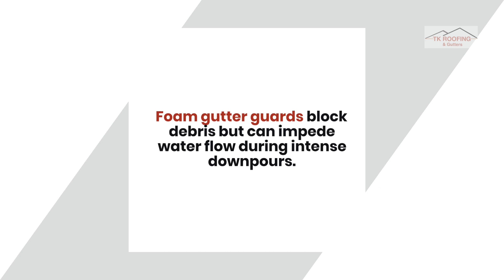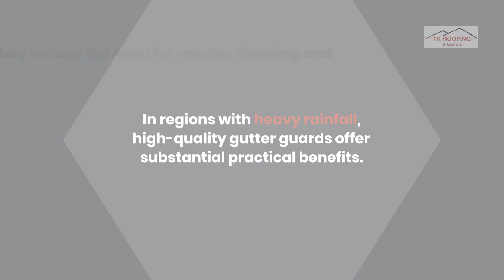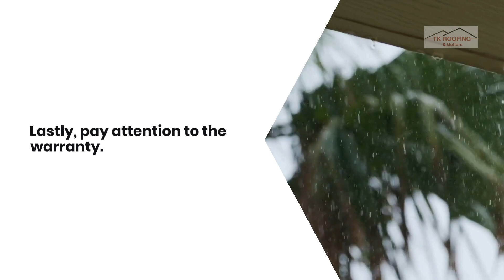Can Gutter Guards Handle Heavy Rain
In Ohio, where heavy rain is a frequent challenge, proper gutter guards are essential for protecting homes from water damage. At TK Roofing And Gutters, we understand the importance of reliable gutter protection against Ohio's heavy downpours.

Below, we'll explore various gutter guard types and their effectiveness in heavy rain, and offer guidance on selecting the best option for Ohio's unique weather conditions.